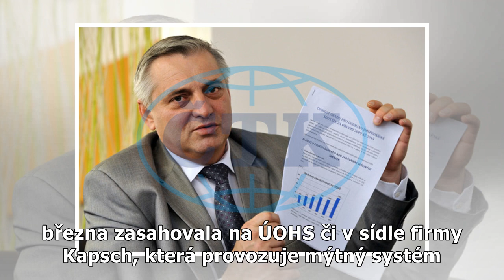ÚOHS rozhoduje nestranně a nezávisle, řekl Rafaj Babišovi s Hamáčkem